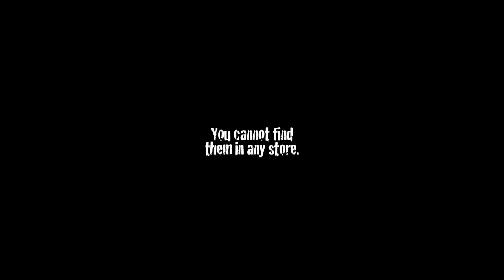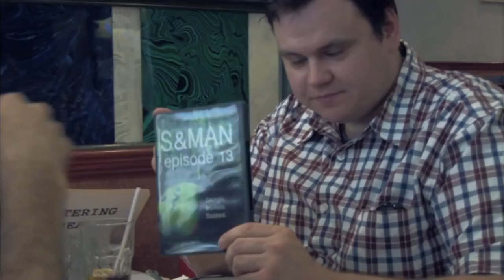S&Man trailer (2006)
Filmmaker J.T. Petty examines underground horror movies that depict graphic violence and rape.